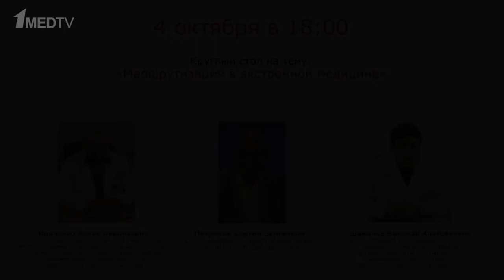4 октября круглый стол на тему: «Маршрутизация в экстренной медицине».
Смотрите 4 октября в 18:00 прямой эфир: круглый стол на тему: «Маршрутизация в экстренной медицине». Лекторы: Проценко Д.Н., Петриков С.С., Шамалов Н.А.